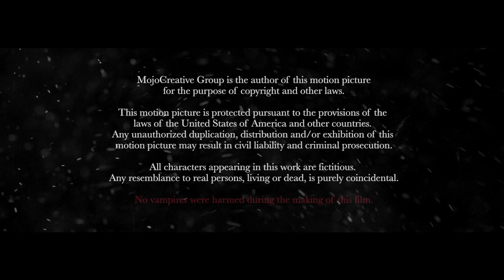Horror Short Film: "A Prayer for the Undead"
"A Prayer for the Undead"
Directed, written and shot by Ruben Rodriguez
Starring:
Amy Rutledge
Matthew Tarricone
Ian Kurtz
Natalie Pitcairn
Chris Riquinha
Executive Producer: Cesar G. Orellana
Key Makeup and Special Effects by:
Sarah Francavilla
Stephanie Albarracin
Assistant Director: Dayna Schutz
Producer: Jesus E. Salgado
Production Associate: Giancarlo Orellana
Ari Chavez
Shot with the Canon C100
Lenses: Rokinon 24mm, 35mm, 85mm and Canon 24mm - 105mm
2-Day shoot in Jersey City, New Jersey